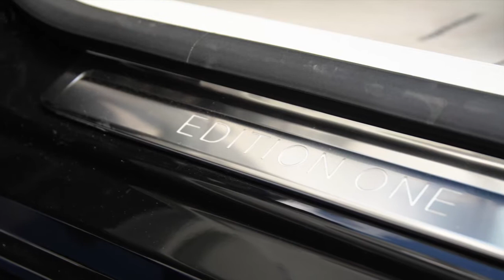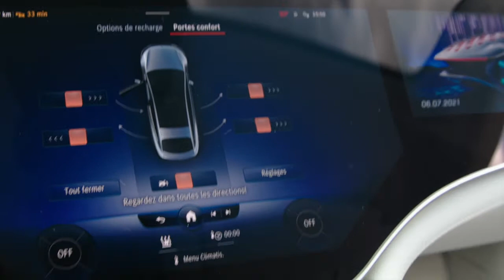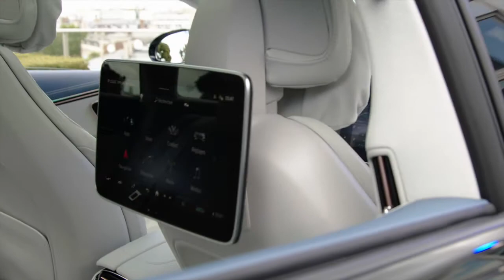Rencontre avec la Mercedes EQS sur les toits de Paris